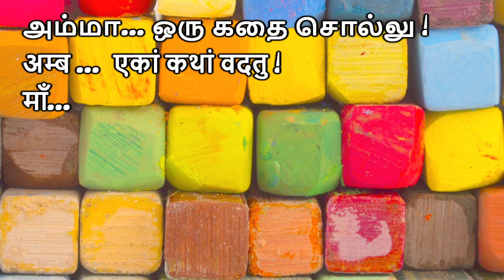Amma..! Oru Kathai Sollu : Talicha Mahopatra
Stories from Sanathana Dharma by young mothers of RadheKrishna Sathsangam